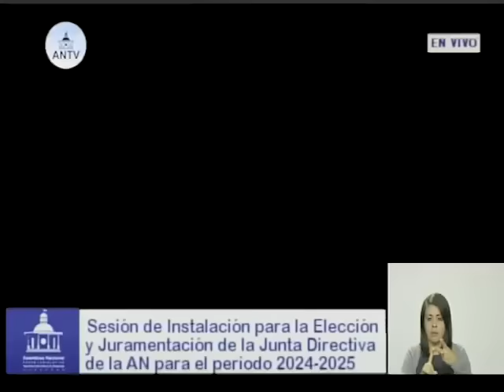Acto completo de elección de Junta Directiva de la Asamblea Nacional de Venezuela 2024-2025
5 de enero de 2024, Palacio Federal Legislativo en Caracas. Son reelegidos Jorge Rodríguez, Pedro Infante y América Pérez en la junta directiva de la Asamblea Nacional.

USDT o Bitcoin (BEP20): 0xef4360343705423a24119205eeb1de2a10fd23f4

USDT (TRC20): TQJB86JZjF5Kt1C7f322aax4iyD6x65UcV

Petros: PFfDUW3cj1WD7cUPYg9MK2EtgG5nUgVzuc